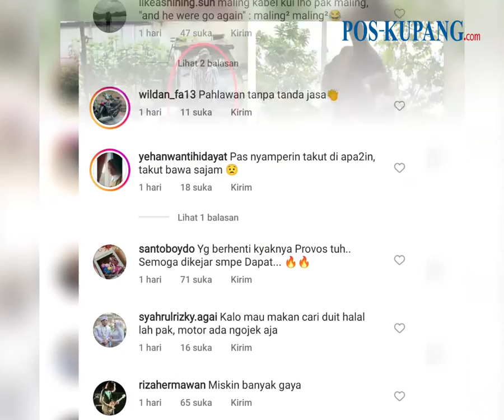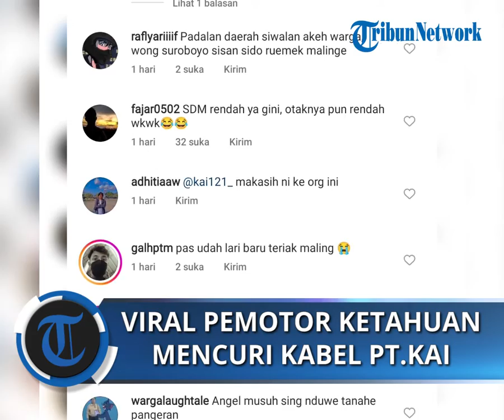Pemotor Ketahuan Mencuri Kabel PT. KAI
POS-KUPANG.COM-Viral dimedia social, seorang pemotor mencuri kabel di pinggir jalan. Pria yang menggunakan sepeda motor berwarna putih itu tampak berhenti dipinggir jalan untuk melakukan aksinya itu. Peristiwa tersebut terjadi jalan Frontage A Yani, Siwalankerto, wonocolo Surabaya, Senin (24/10).

Tampak dalam video instagram @memomedsos, pelaku pencurian kabel tersebut dengan santainya berjalan kearah kabel tepatnya disamping mobi verwarna hitam yang sedang parkir Setelah mengambil kabel tersebut, pelaku hendak membawa pulang kabel tersebut menggunakan motor miliknya.

Namun ketika melakukan aksinya tersebut, seorang warga yang melihat kejadian itu menghentikan pelaku tersebut. Warga tersebut melarang pelaku pencurian kabel sambil merekam pelaku tersebut menggunakan handphone miliknya tersebut. "Kabelnya siapa itu pak Kabelnya siapa ?", kata warga tersebut.  Selasa, 25 Oktober 2022. (POS-KUPANG.COM, Apri Haru )

Penulis : Apri Haru
VPO : Den LR